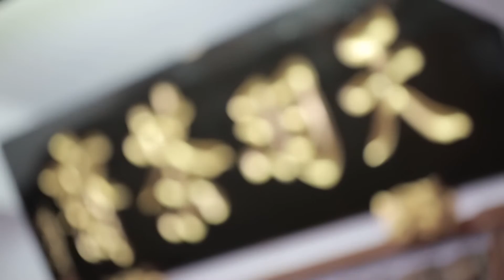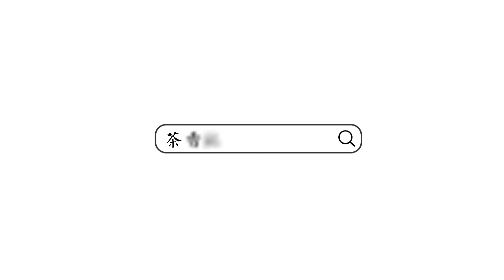[茶香记·生活家] 女性瑰宝丛红茶荔枝蜜韵